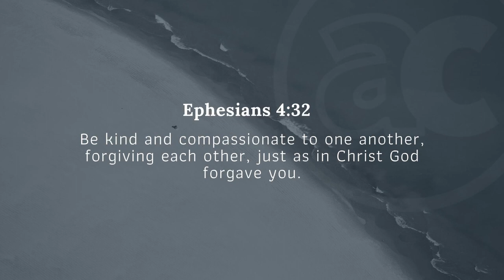Baptism: Mary DeVault (Logan Campus)